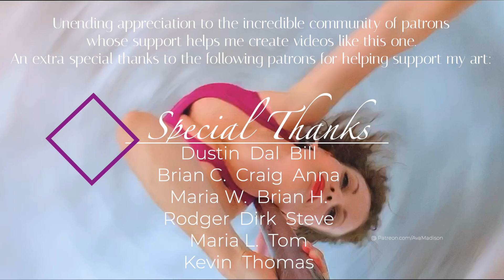New Wink Outfits Workout : Ava Madison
When a new ambassador package arrives from Wink and you just have to do a little bit of everything. 😂🙃💪✨

Check out a few pieces from the amazing (and Eco-friendly) new line... (with the help of Merlin & Rutabaga, of course). The Valencia Eco Grip Suspender Leggings are sooooo sticky! 🤩💞

Which do you like best?

Much love and happy dancing!
💜 Ava

Feel free to use my ambassador code (ava10) for a little discount on some Wink gear for yourself! 💕😉

I am 100% funded by my audience so your support is incredibly important in helping me continue creating and remain an independent artist. 💋